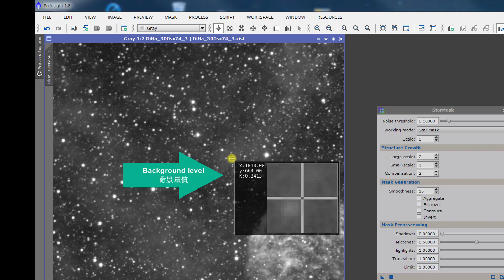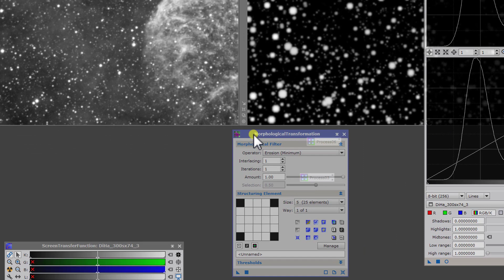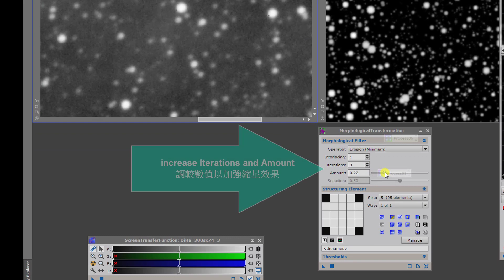PixInsight : Star Resize (Morphological Transformation) /縮細星點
How to use Morphological Transformation to reduce the size of star

如果拍攝星體的背景星空星點太密集，我們可以用Morphological Transformation把星點縮細小許令星體更突出。